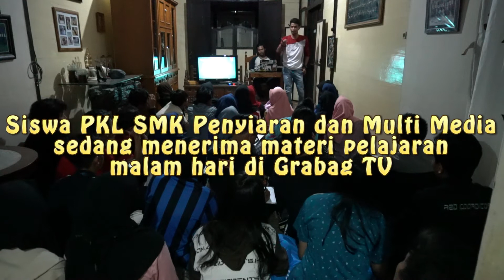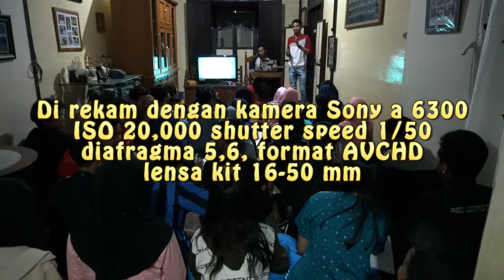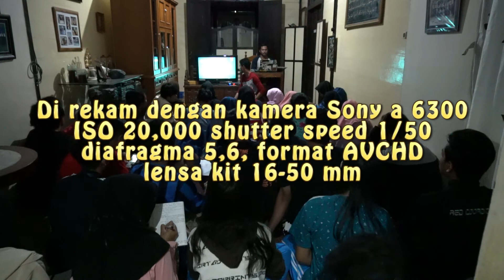"SISWA PKL SMK DIREKAM DENGAN LOW LIGHT"